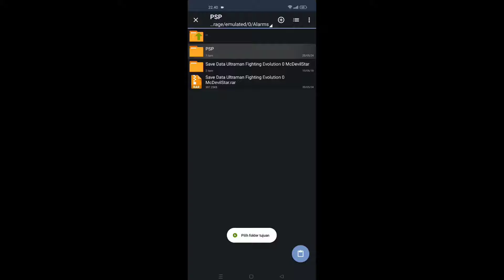Cara mudah membuka semua karakter ULTRAMAN FIGHTING EVOLUTION 0 di Android!